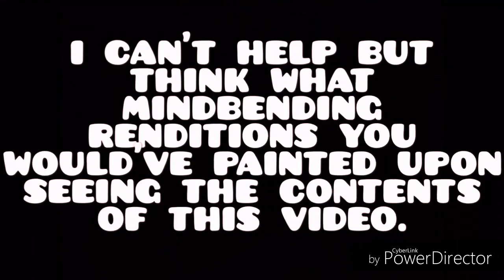The Surrounding Sentience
All bears consciousness. Here, stills from night vision video archives show the case in point across a diverse variety of lifeforms.
   (Featuring music by Charles Brady, covering Black Sabbath.)